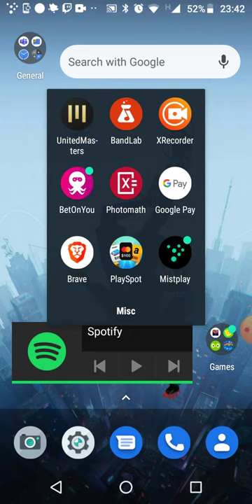bubble v arrow